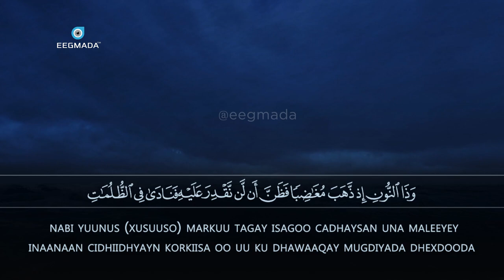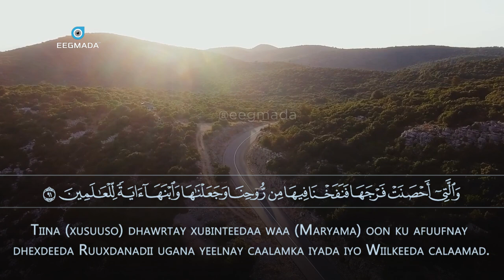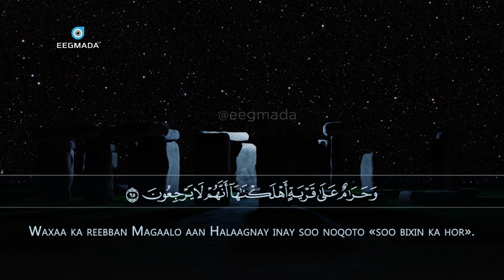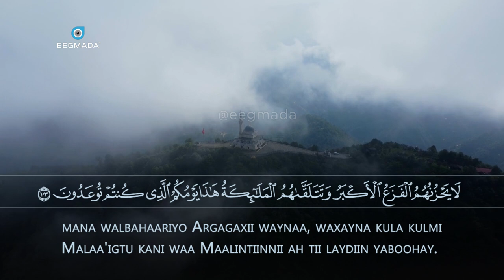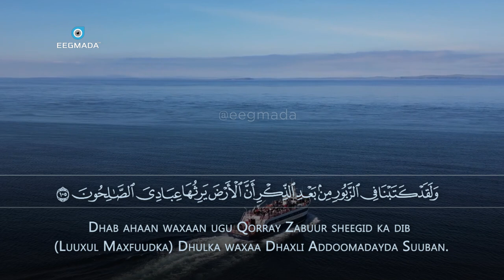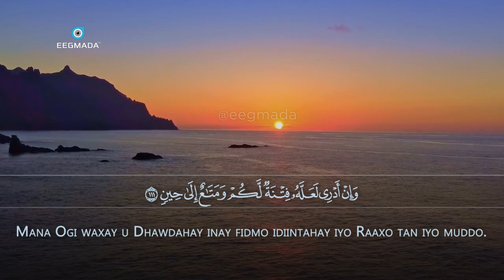Qalbiga U Raxeey Cod Aad U Macaan 😭 Part 1 | Sheikh Abdi Rashid Sufi | Quraan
Speaker: Sheikh Abdi Rashid Sufi

Sheikh Abdi Rashid Sufi is a Somali Muslim Qaari whose voice has symbolize wisdom and depth.